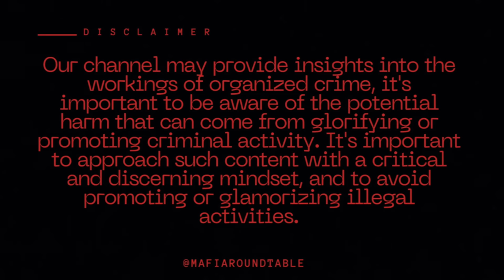Mafia Roundtable - THE VINNY GORGEOUS WISH LIST OR VOODOO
SE01 EP03
Listen to some tales of Dom's experience behind bars and the truth about Vinny's list.
FOLLOW MAFIA ROUNDTABLE ON ALL SOCIAL MEDIA PLATFORMS!!!